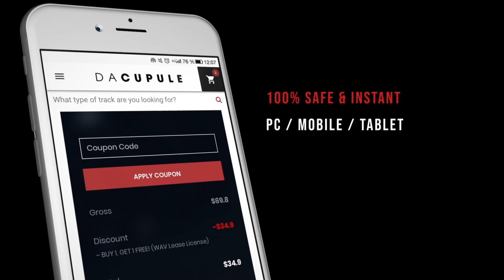🚀 Jhay Cortez ❌ Famouz - Fast Trap Type Beat / Fast Trap Instrumental 2019 (FREE) 🚀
A new type beat from Da Cupule, this time from Jhay Cortez x Famouz, an instrumental of Fast Trap Type Beat entitled "FAMOUZ". Listen to it until the end!

Title: FAMOUZ
Music Produced by: Da Cupule
Mixed & Mastered by: Da Cupule
Artwork Design by: Da Cupule

Jhay Cortez x Famouz type beat Type Beat 2019